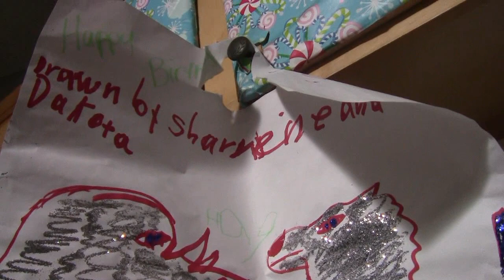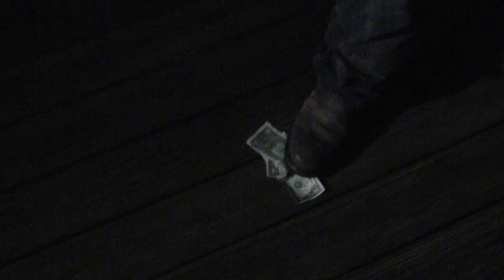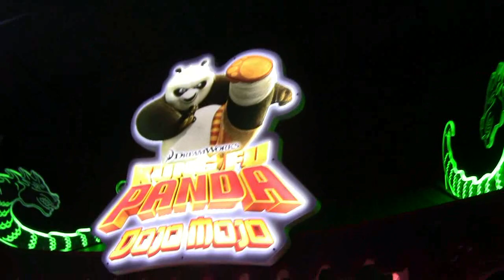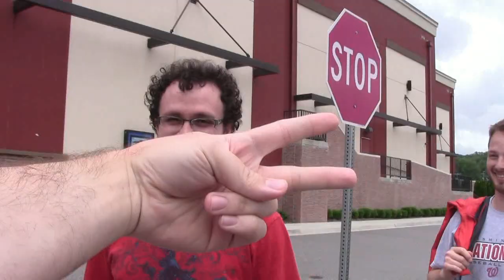Ross TV Comedy Ep 16: Party Time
I turn up at a party/Go see Solo: A Star Wars Story